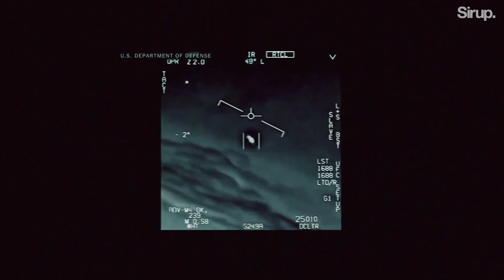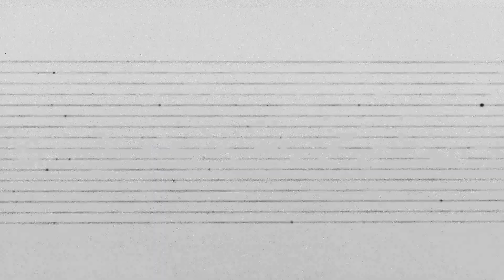Audax & WhyNot - Keep Me (Official Video)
Audax & WhyNot - Keep Me [Sirup Music - SIR1311]

The Brazillian Trio AUDAX is back together with WHYNOT on their upcoming track KEEP ME. The track features sentimental vocals and deep element that definitely pulls every listener into the zone. The energy released during the drop is from another level! Keep that track in mind for your next house party or hopefully soon returning club nights!